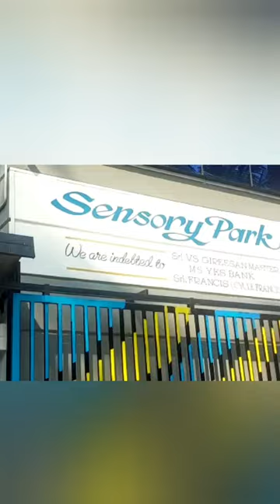ഓട്ടിസം കുട്ടികൾക്കായുള്ള സെൻസറി പാർക്ക്‌ തൃശ്ശൂരിൽ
ഓട്ടിസമുള്ള കുട്ടികൾക്ക് വേണ്ടി അതിമനോഹരമായ ഒരു സെൻസറി പാർക്കാണ് തൃശ്ശൂരിൽ ഒരുക്കിയിരിക്കുന്നത് കുട്ടികളുടെ മാനസികവും ശാരീരികവുമായ ഉല്ലാസത്തിനും അവരുടെ സെൻസറി പ്രോബ്ലം ഇല്ലാതാക്കുന്നതിനും വേണ്ടി അതി നൂതനമായ സാങ്കേതികവിദ്യ ഉപയോഗിച്ചാണ് ഈ പാർക്ക് ഒരുക്കിയിരിക്കുന്നത്.